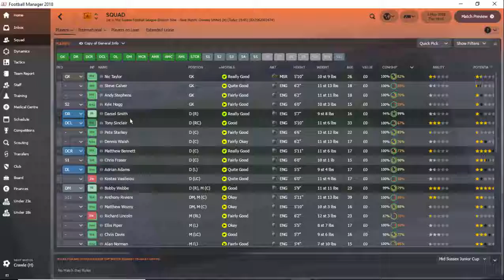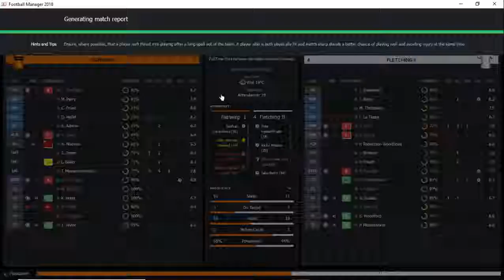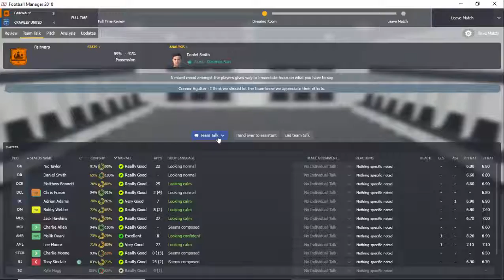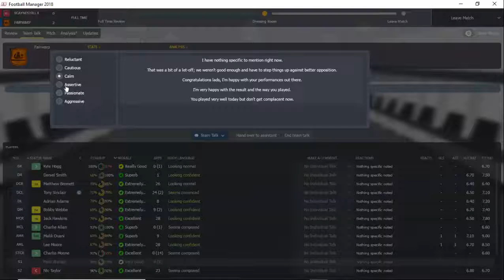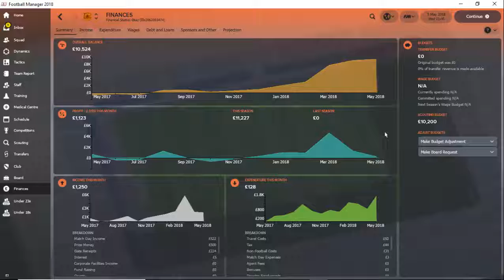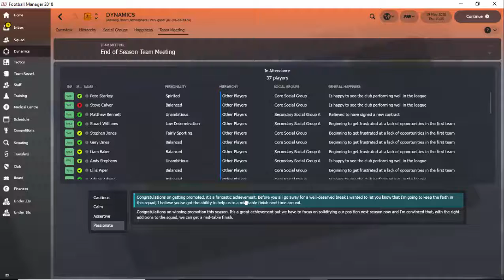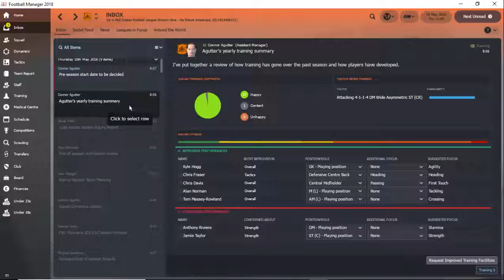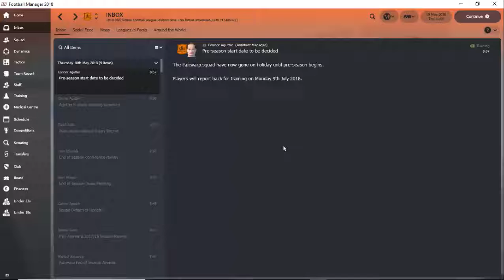Season 1 Episode 15 - Season Finale - 2 Cup Finals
2 cup finals to wrap the season up with - can we do a double? or a treble? dare to dream!